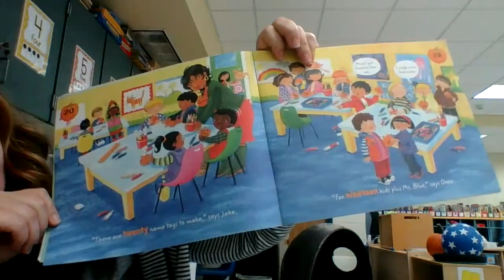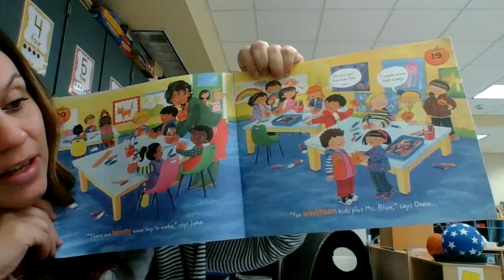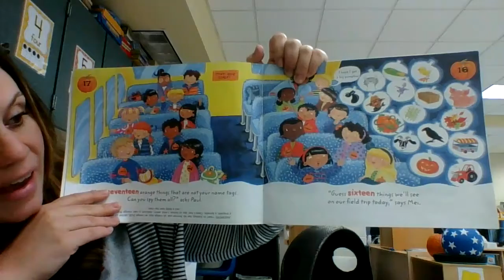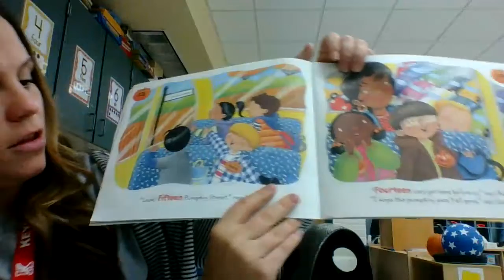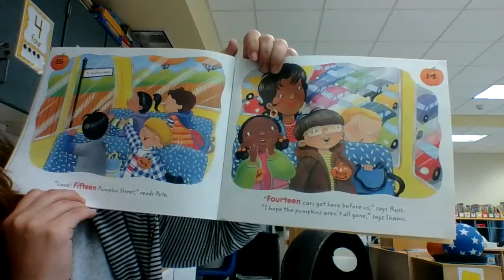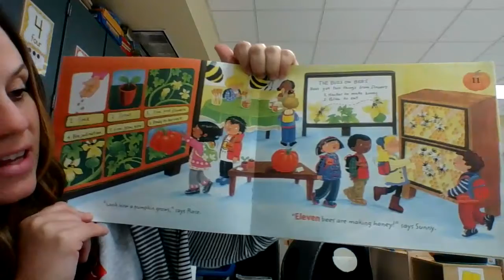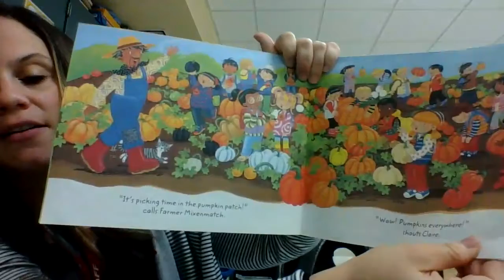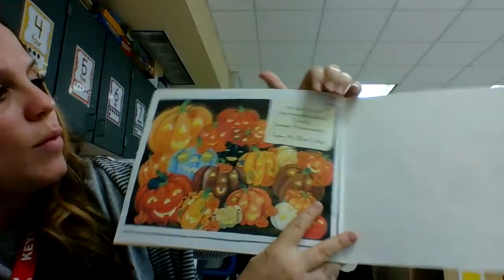Pumpkin Countdown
Mrs. Torchia reading Pumpkin Countdown